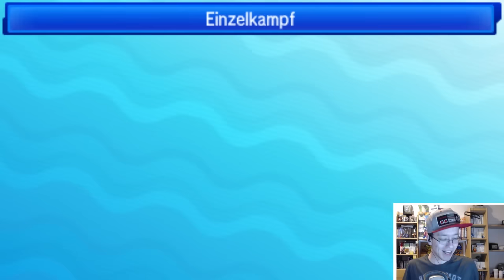Dieser 'Kito hat echt Masse! | Pokémon Sonne & Mond WiFi Kampf [04]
Und ich bin ein ganz großes Dumm.

►Genutztes Team:
Ruby (Oricorio) (F) @ Flyinium Z
Ability: Dancer
Level: 50
Shiny: Yes
EVs: 4 HP / 252 SpA / 252 Spe
Jolly Nature
IVs: 0 Atk
- Hurricane
- Revelation Dance
- Mirror Move
- Roost

BumbleBY (Ribombee) @ Focus Sash
Ability: Shield Dust
Level: 50
EVs: 252 SpA / 4 SpD / 252 Spe
Timid Nature
IVs: 1 Atk / 30 SpA / 30 SpD
- Moonblast
- Energy Ball
- Hidden Power [Ground]
- Quiver Dance

Holger (Muk-Alola) @ Assault Vest
Ability: Poison Touch
Level: 50
EVs: 252 HP / 252 Atk / 4 Def
Adamant Nature
- Poison Jab
- Knock Off
- Stone Edge
- Shadow Sneak

Arkos (Dhelmise) @ Leftovers
Ability: Steelworker
Level: 50
Brave Nature
IVs: 0 Spe
- Shadow Claw
- Gyro Ball
- Rapid Spin
- Power Whip

Pikaboo (Mimikyu) @ Life Orb
Ability: Disguise
Level: 50
EVs: 252 Atk / 4 SpD / 252 Spe
Jolly Nature
- Shadow Claw
- Shadow Sneak
- Play Rough
- Swords Dance

Wishiwashi @ Figy Berry
Ability: Schooling
Level: 50
EVs: 252 HP / 252 Atk / 4 SpD
Adamant Nature
- Waterfall
- Double-Edge
- Earthquake
- U-turn

► Credits
Pokemon Sun and Moon are property of GameFreak inc. and Nintendo